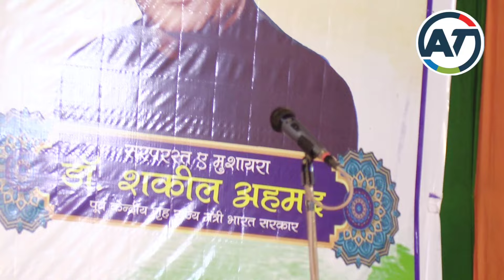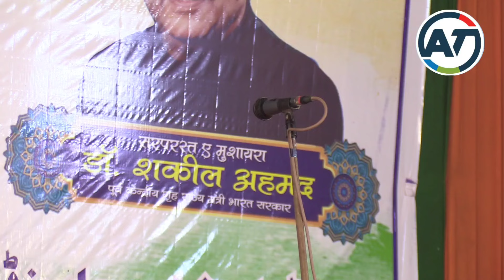Sundar Malegaon Mushaira | हंसते हंसते हो जाओगे लोटपोट | शादी से पहले चेक था मैं 18 लाख का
Latest New Kavita Sundar Malegaon//

 Sundar Malegaon Mushaira//

Sundar Malegaon Mushaira Madhubani//

Kavi Sammelan Madhubani Bihar//

Sundar Malegaon Ki Kavita//